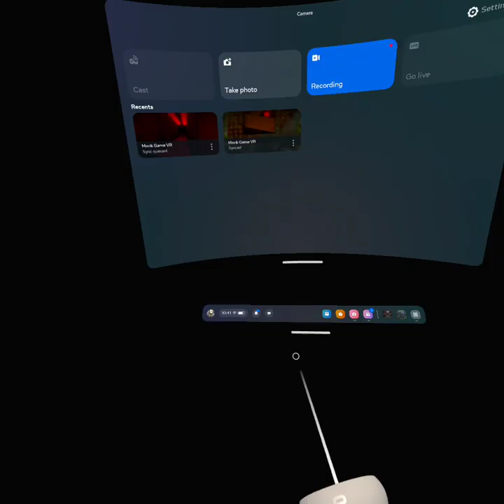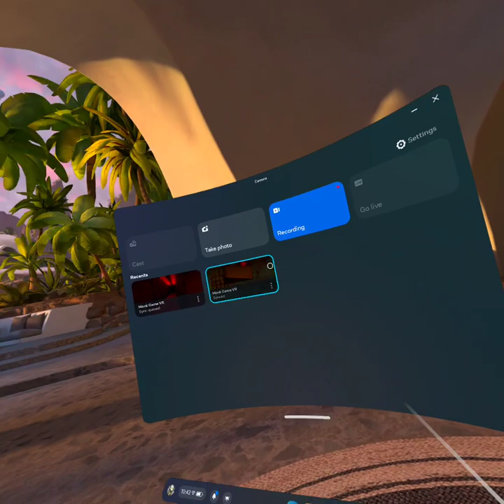how to get in horro monk game